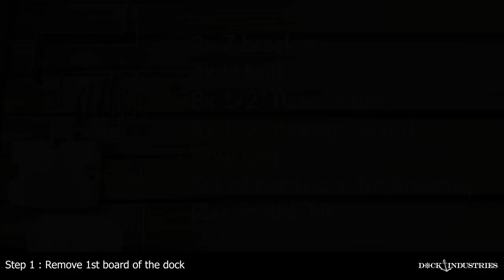How to install : PWC port to a wooden dock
PWC Roll N Ride Installation.
Steps to install a Roll N Ride PWC to a wooden dock.

Song : Eclipse
Artist : Jim Yosef